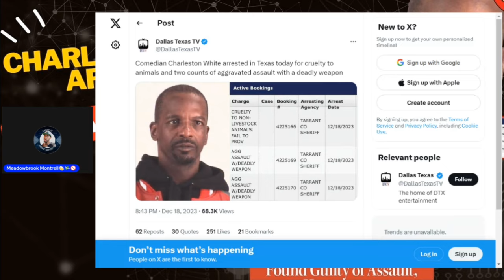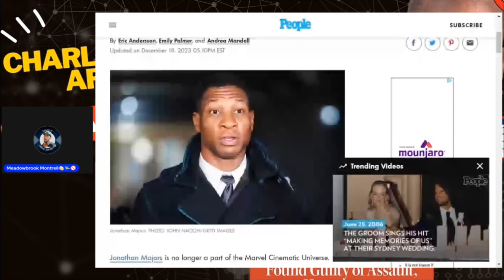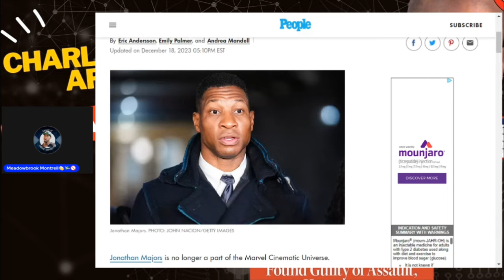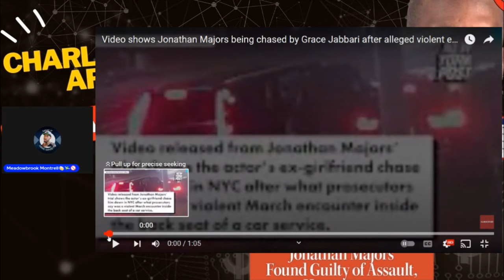Charleston White| Johnathan Majors Found Guilty surveillance footage Released